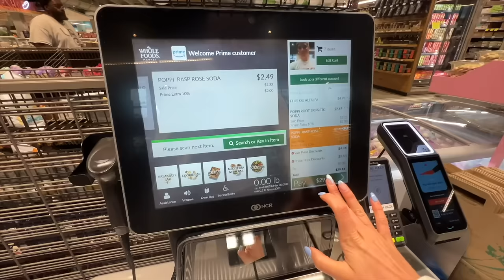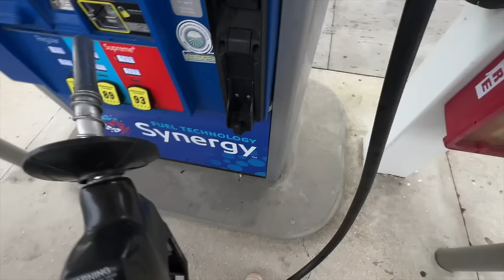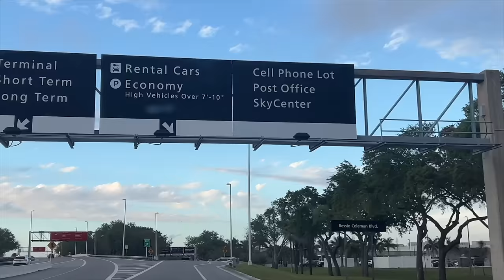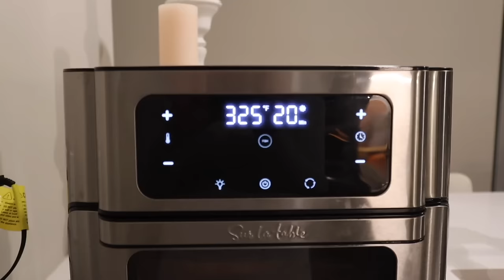VLOG: trying a new workout class, Abercrombie + swimsuit haul, homegoods finds, & dinner recipe!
LINKS MENTIONED!

-Coffee Glasses

-Gold Earrings

-Black Cropped Crewneck (similar)

-Leggings I’m Wearing

-Amazon Lounge Set

-Abercrombie 90’s Relaxed Jeans

-Abercrombie Mom Shorts

-Abercrombie Cargo Pants

-Abercrombie Coverup

-Abercrombie Cardigan

-Kulani Bikini

-Victoria Secret Bikini

OTHER:
Floral Bed Sheets
Alarm Clock
Pre Workout Powder

welcome to my sunday routine! this vlog brings you through everything i like to do on a sunday to feel prepped and ready for the upcoming week, grocery shopping, cleaning, self-care, etc. hope you enjoy the video!